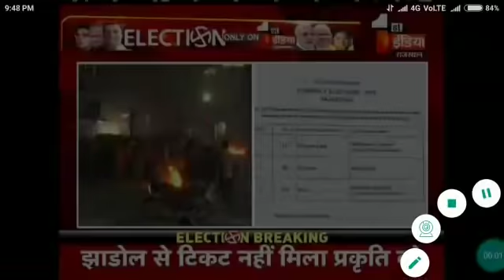Bikaner EXCLUSIVE आगजनी तोड़फोड़ हंगामा जिम्मेदार कौन?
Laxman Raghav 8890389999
Sanjay Pareek
Camera- Gulam Rasool